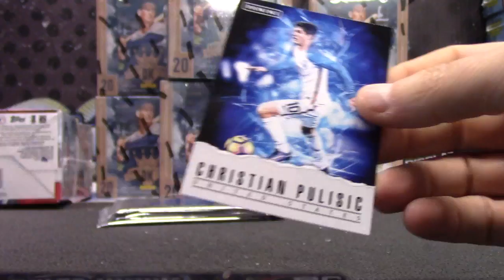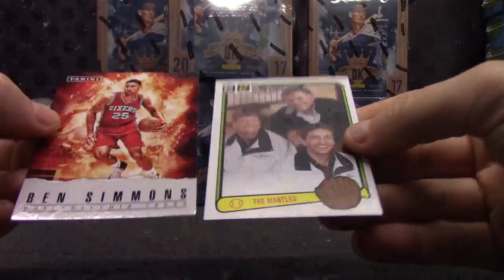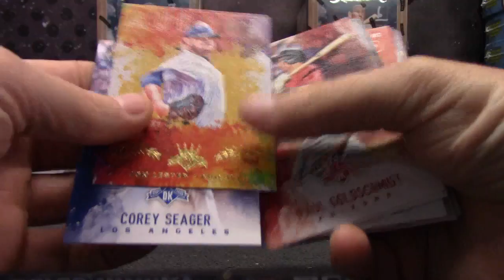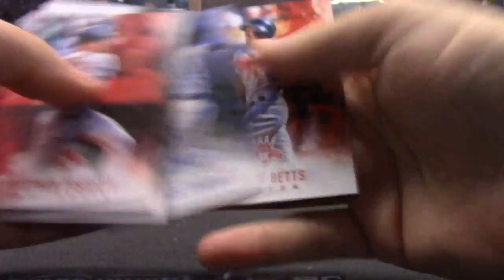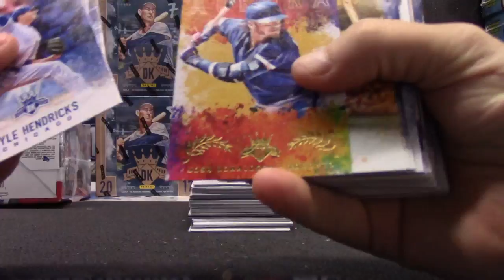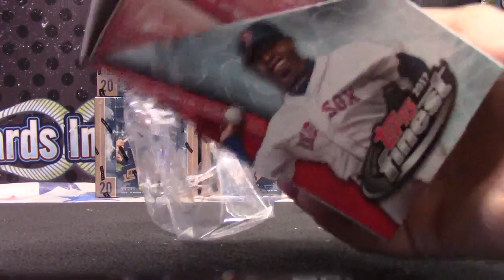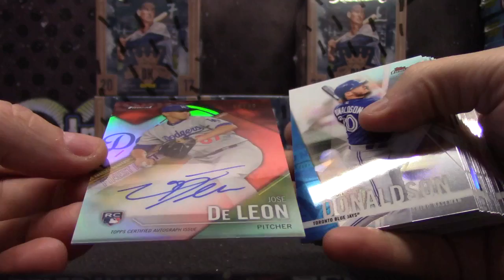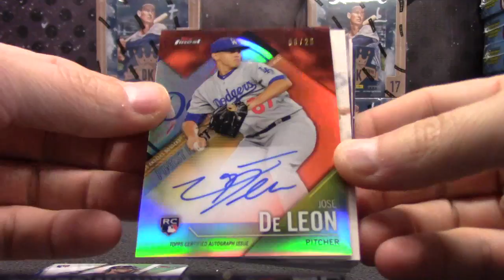Sprinkle's 2017 Finest & Diamond Kings Baseball 3 Box Break